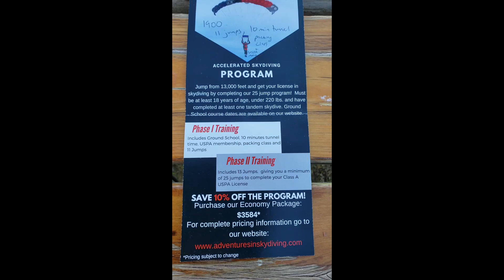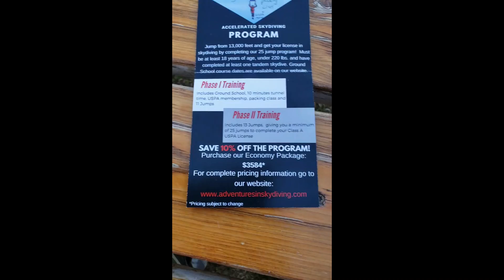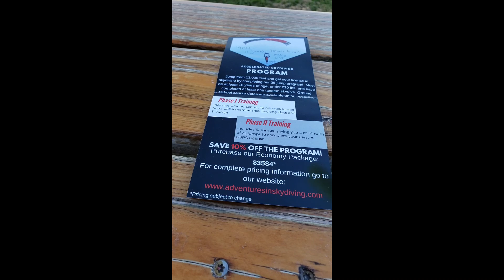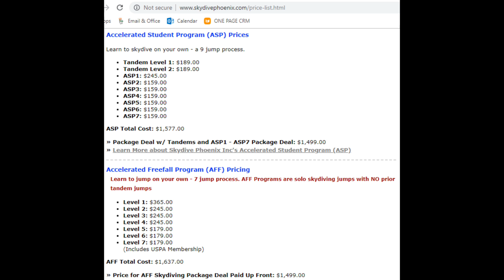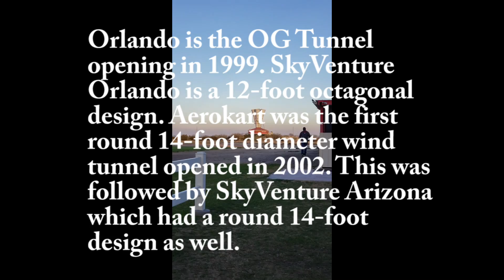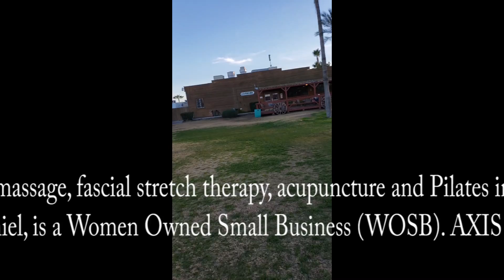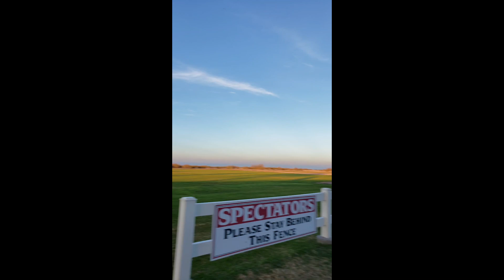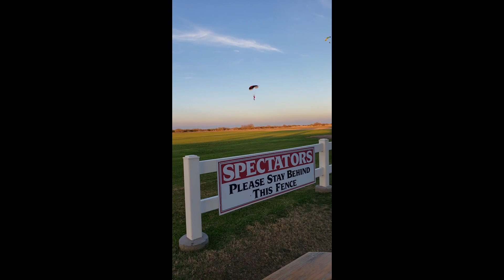#2 Student Programs 1/11-1/12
My ramble on how to get into skydiving, Skydive Arizona, Skydive Phoenix, and stuff that happened.